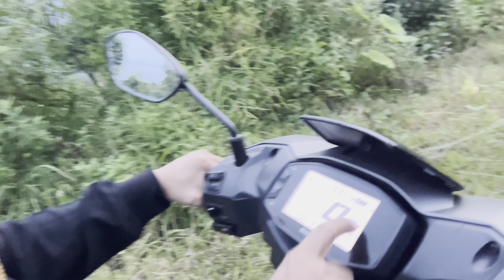Nirmal Pokhari Samma Ko Kathinai Hai kta haru..pani Pareko Thaha Nai Vayena Yrr😂🌧️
Thank you so much @Sankalpa dada lai hamilai yeti dherai maya dhekai dinu vako ma ani aarko kura ramailo vayo yrr dherai paxi sangai jana paiyo pani parekai thaha nai vayena sathhi ko gang sign chai khatrai tyo vanam aruta testai ho mero chaneel 200 subscribe pugna lageko purai dinu hunxa vanne malai aasha xa